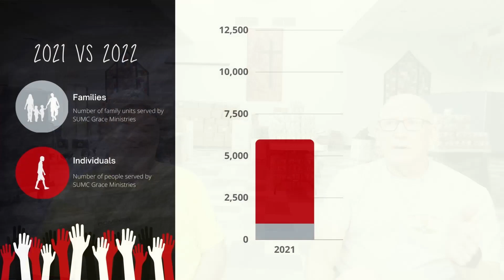Grace Ministries Short Version